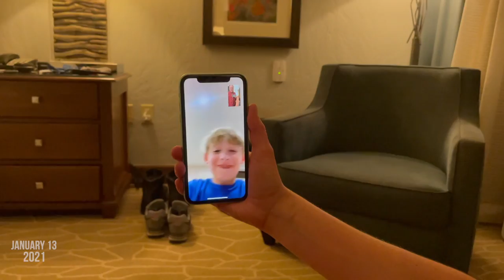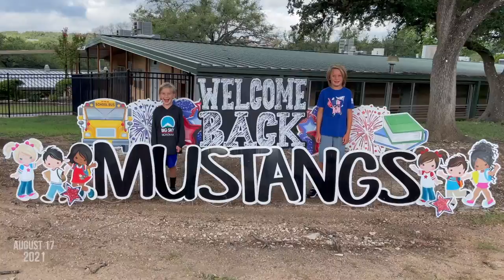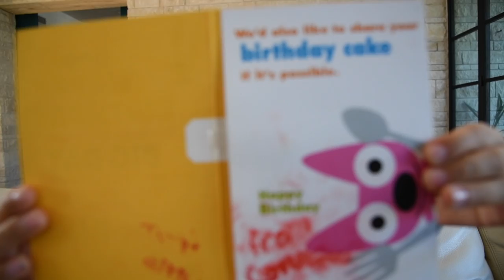Liam Age 9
Dear Liam,

Today, you’re nine years old.